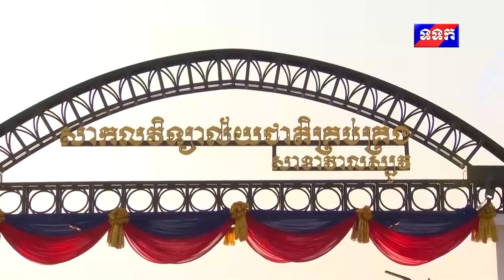ផ្សាយឡើងវិញ ៖ ព័ត៌មានជាតិ ម៉ោង ៧យប់ ថ្ងៃទី១៥ ខែកុម្ភៈ ឆ្នាំ២០២៤